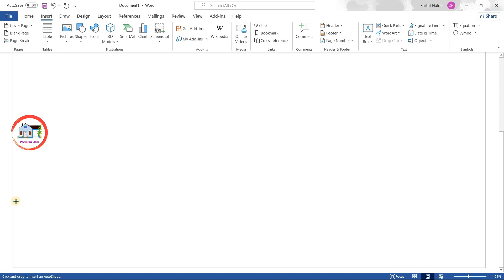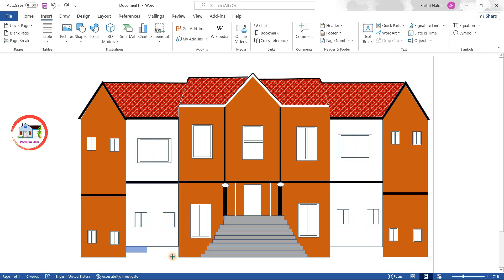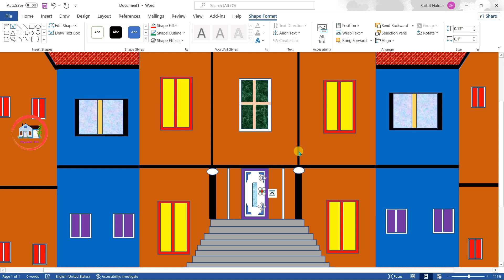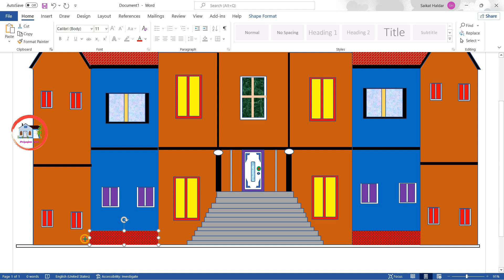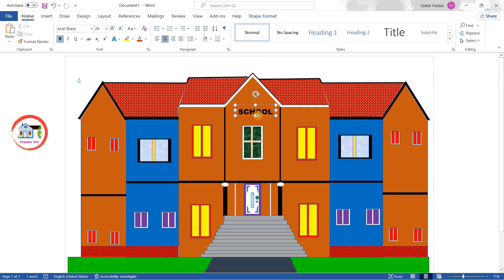How Draw School In Ms Word